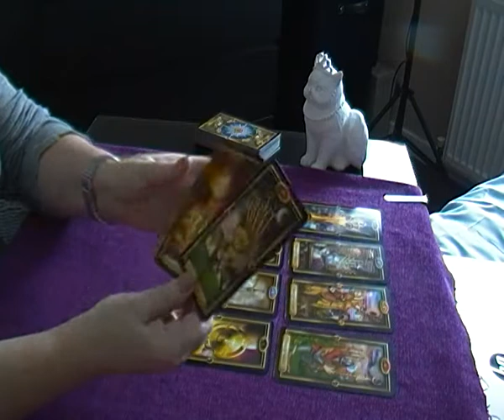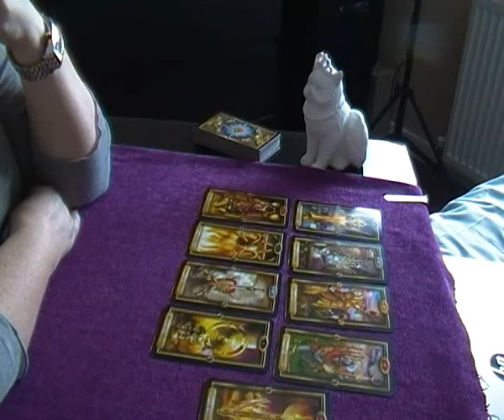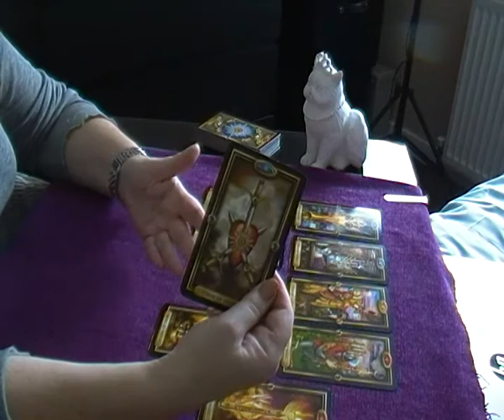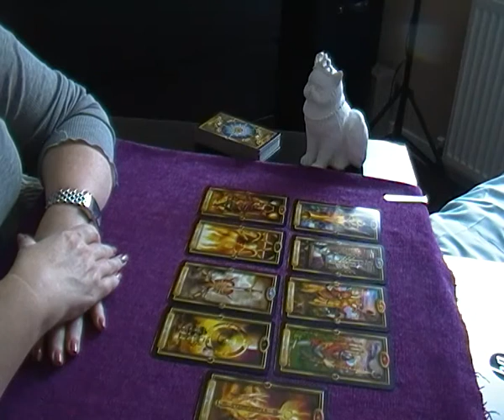TAURUS ~ APRIL ~ TURN OF FATE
Thank you for taking the time to watch this Tarot video, I truly appreciate your time.

All donations whether big or small go towards maintaining the channel.